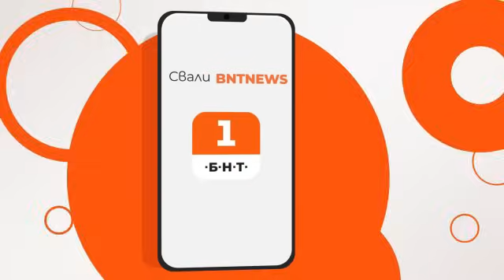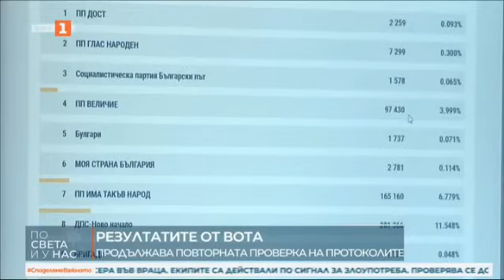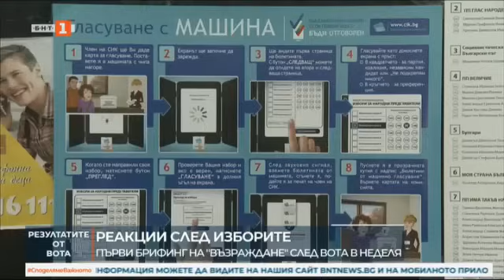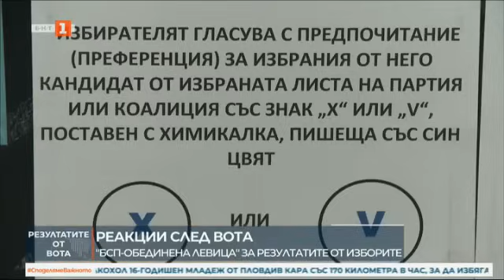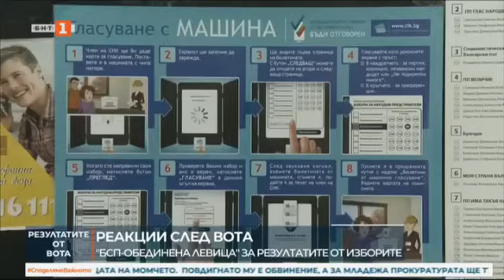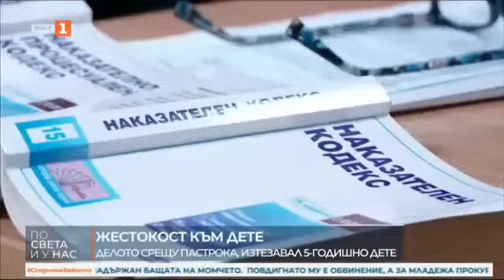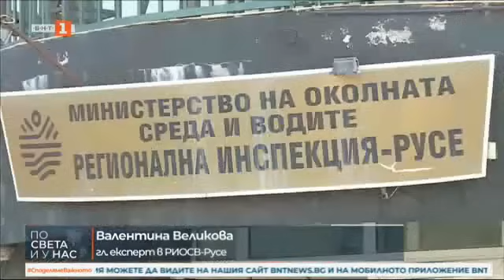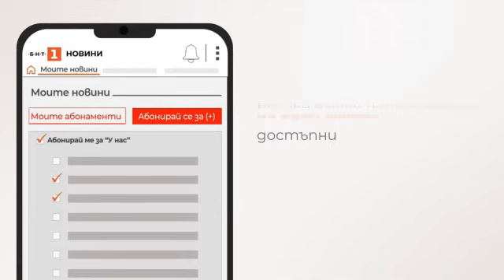По света и у нас - 29.10.2024, 23:00 по БНТ